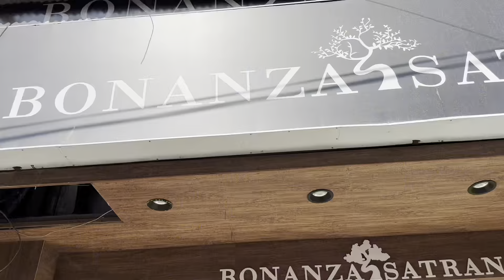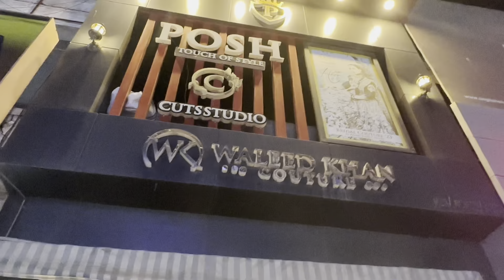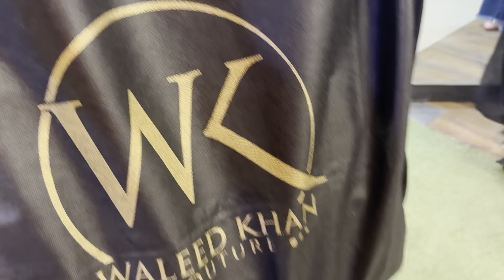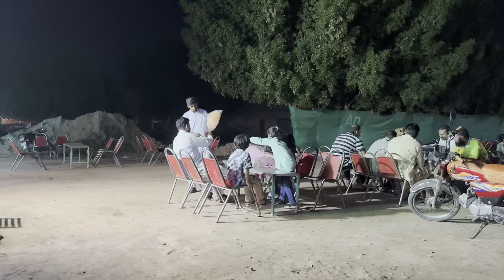Engagement shopping started Vlog 💞 Finally Bought the Engagement Dress😍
We Share the joy of everyday life, from fun outing to heartwarming moments,
Creating lasting memories together.